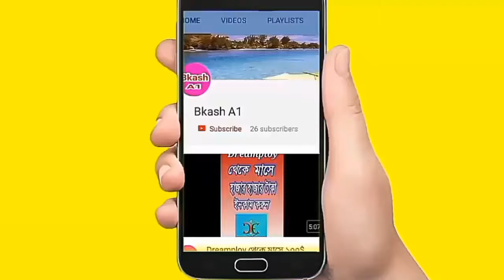Diy Paper Flower Wall Hanging Ideas Paper Wall Decor কাগজের কালারফুল এর পেন্টিং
এই কালার ফুলের প্রিন্টিং টি অসাধারণ সুন্দর আপনার ঘরে খুবই সুন্দর মানাবে সুন্দর দেখাবে সুন্দর সব কিছু সুন্দর পেন্টিং বানাতে কি কি লাগে দেখুন দেখে শিখে বানিয়ে নিন এই সুন্দর পেন্টিং টি প্রিন্টিং বানাতে কাগজ আঠা সুতা পুতি লাগবে